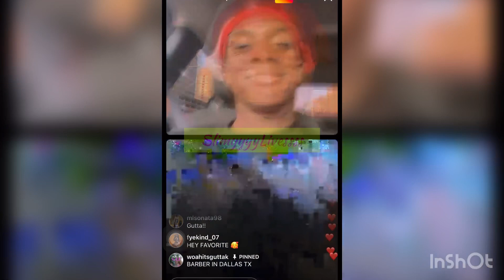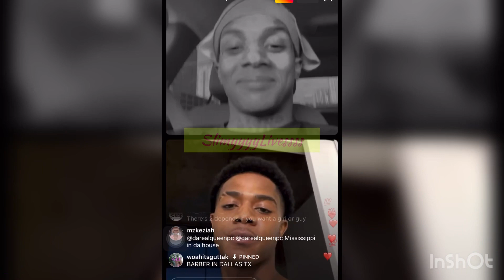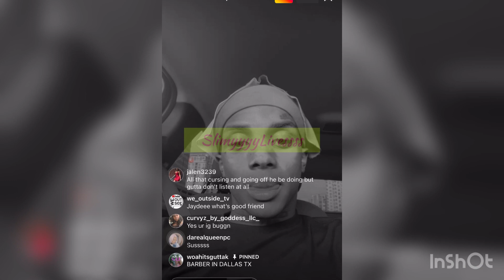Gutta K & JD on IG live👀🔥‼️JD said they could’ve had some balcony action🤣📲🍆💦💦